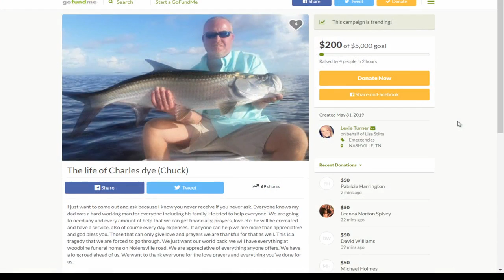1 killed, 1 injured in boating crash on Percy Priest Lake